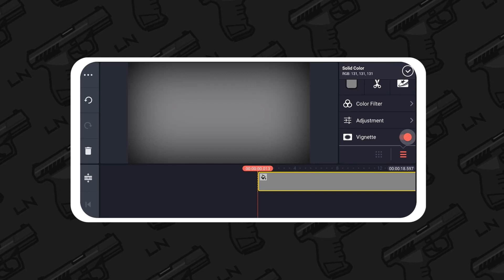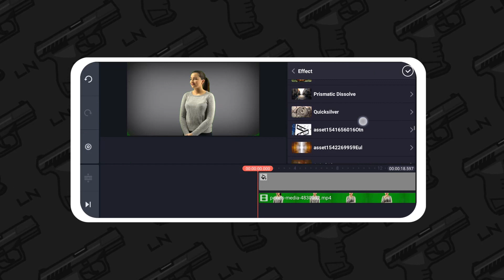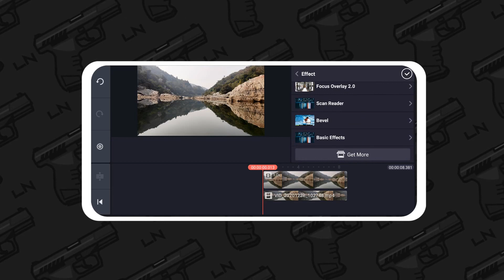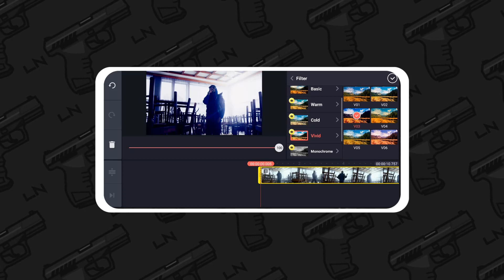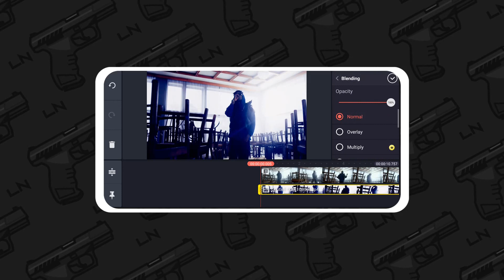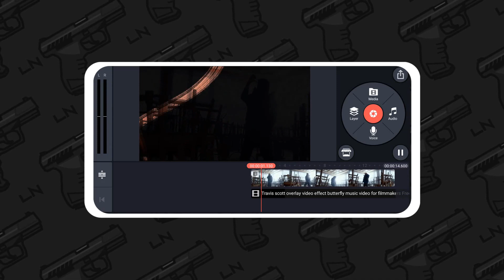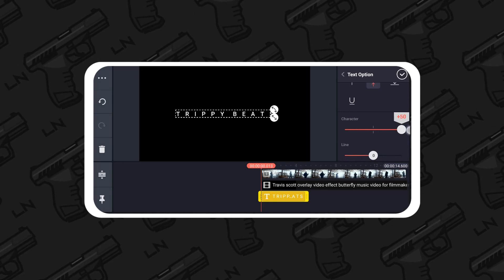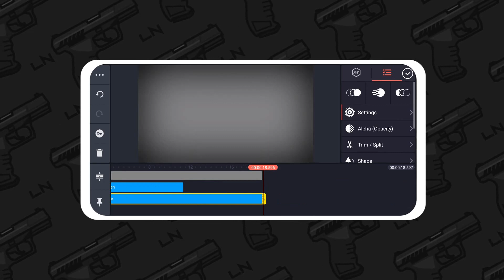5 Best Chroma Key/Overlay Technique You Can Use In Kinemaster Android/iOS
5 Best Green Screen/Overlay Technique You Can Use In Kinemaster Android/iOS

Sorry for being inactive these days, In This video i am going to show you 5 different chroma key and blending techniques you can use to make your video look more professional.

This Video is Divided into 5 different parts.

Comment Down Your Suggestions For the Next Video.